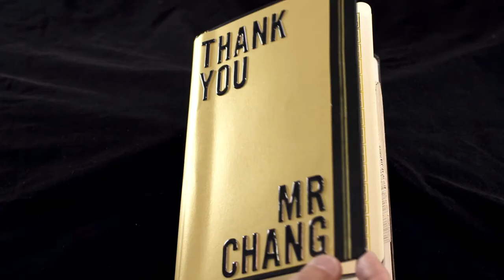Chang Long Jong Farewell,Zoe Tay,huang Biren,Chen SHU Chen ,Xiang yun,Chen han wei,Elvin ,Rebecca..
Created by Chen Han Wei, edited by Cynthia Mediacorp Singapore.